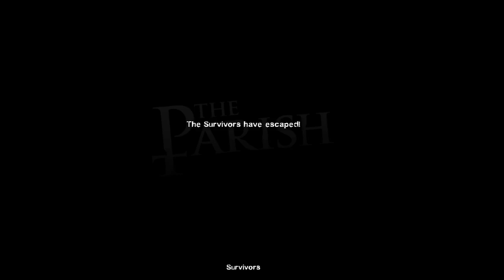Left 4 Challenge Mode # 1 Cross the Bridge less 3 minutes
This match I got challenge from to proud yourself to speedrunner cross the bridge to helicopter in less 2 minutes